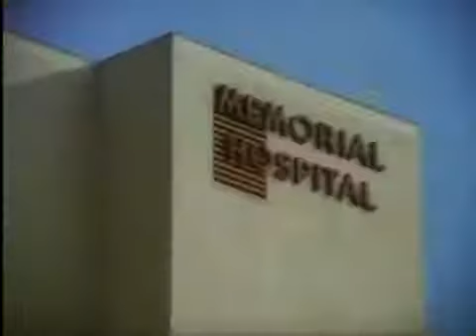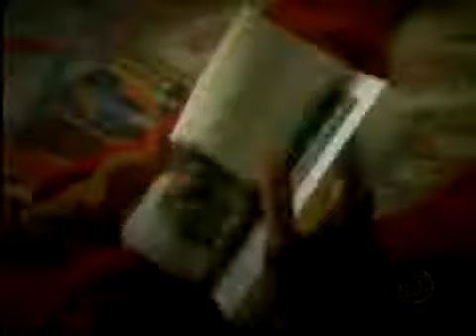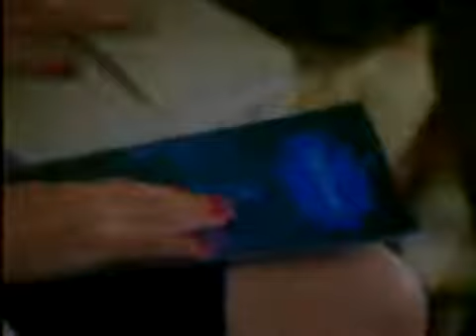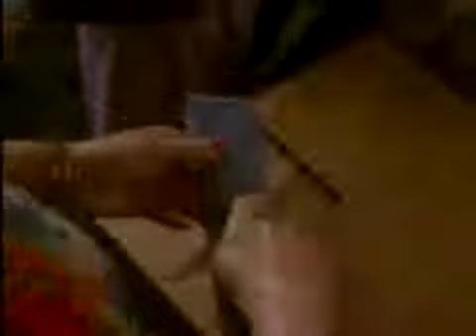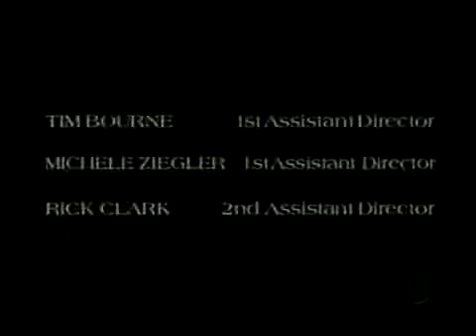Da cor do Amor: A historia de Jacey